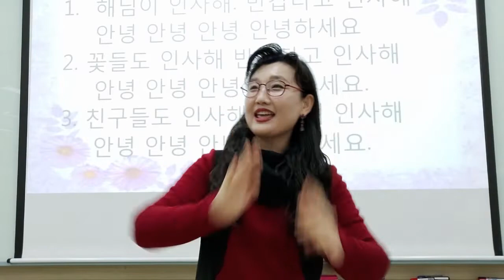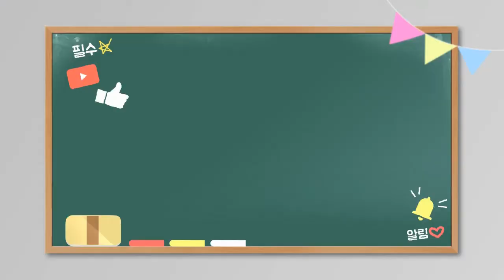[해님이 인사해] 인사손유희/ 인기 손유희/ 추천 손유희